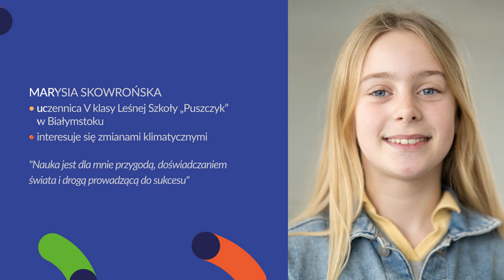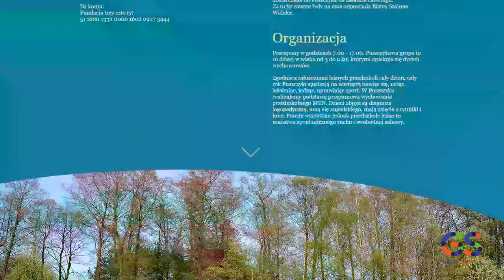Natura vs Nauka! Geekstok #46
W Białymstoku powstała leśna szkoła "Puszczyk". Jedyna w Polsce szkoła w środku lasu, bez dzwonków, bez siedzenia w ławkach.
Zapraszamy na rozmowę z:
Agnieszką Kudraszow
- prezesem Fundacji trzy czte ry!
- współzałożycielem i dyrektorem Szkoły i Przedszkola Leśnego „Puszczyk” w Białymstoku
- pasjonatka szczęśliwej edukacji, z wykształcenia architekt

Marysią Skowrońską
- uczennicą V klasy Leśnej Szkoły „Puszczyk” w Białymstoku
- interesuje się zmianami klimatycznymi

Geekstok.pl - portal promujący ludzi, naukę, osiągnięcia z Podlasia. Tworzony jest przez studentów białostockich uczelni i zawodowych dziennikarzy.

Znajdziecie tu rozmowy z inspirującymi ludźmi świata nauki i innowacyjnego biznesu, inspiracje do działania, pomysły, kontakty i interdyscyplinarne informacje.
Prowadząca: Magdalena Gołaszewska

Produkcja: Geekstok